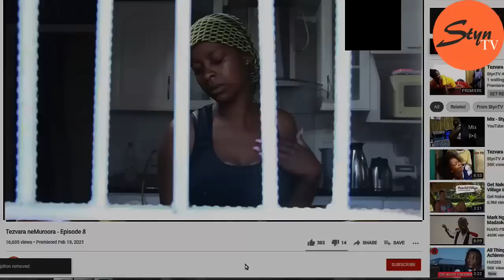Officer Muchibage 3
Maize field is not the place to be.